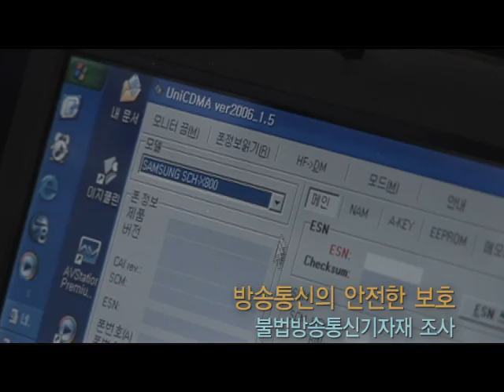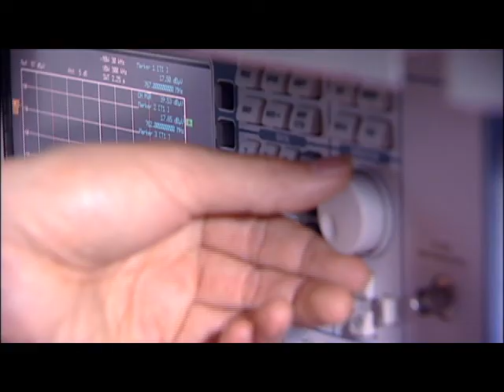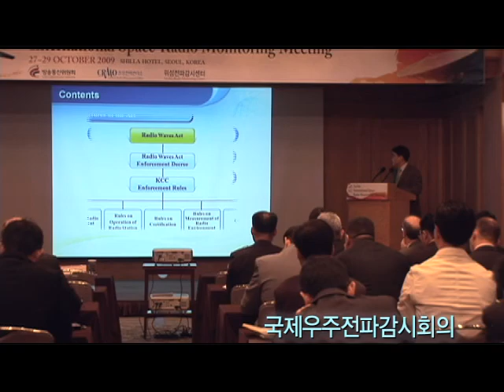전파로 미래를 그려가는 중앙전파관리소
미래창조과학부의 중앙전파관리소 소개영상입니다.
지금부터 함께 보실까요? ^^

디지털 세상을 움직이는 보이지 않는 에너지

전파가 희망을 타고
대한민국의 미래를 열어갑니다

세계가 주목하는 IT 강국에서
글로벌 방송통신 선도국가로
다시한번 도약하는 대한민국

중앙전파관리소가
첨단기술과 서비스로
방송통신융합의 시대를 이끌어갑니다
전파를 타고 오는 희망의 디지털세상
중앙전파관리소

편리하고 행복한 유비쿼터스 세상
그곳을 가리키는 또 하나의 이름은
깨끗하고 안전한 전파의 세상입니다

방송과 통신이 하나되어 새로운 서비스를 만들어내는 방송통신융합의 시대
정보화 핵심자원인 전파를 기반으로 실현됩니다

전파로 하나되는 디지털 강국의 꿈
그 희망의 내일을 열어가는 중심에
중앙전파관리소가 있습니다

전파로 미래를 그려가는 사람들
중앙전파관리소의 창의적인 맨 파워가
대한민국을 하나로 이어갑니다

1947년부터 전파관리 업무를 수행하며 전파이용 문화를 이끌어 온
중앙전파관리소는

2008년 방송과 정보통신 분야로 업무영역을 넓혀 전파 방송통신
종합관리기관으로 성장했습니다

본소와 10개 지방전파관리소
위성전파감시센터를 잇는 통합 네트워크로
고객 중심의 전국 서비스를 제공하며

창의와 열정을 갖춘 전문가들이
풍요로운 방송통신 환경을 만들기 위해 최고의 역량을 펼쳐가고
있습니다

전파로 행복을 연주하는 사람들
중앙전파관리소의 믿음직한 서비스가 활발하고 안전한 소통의 사회를
만듭니다

무선국과 방송국의 허가 검사 등
전파와 방송통신 이용에 필요한
종합 민원서비스를 제공합니다

24시간 활동하는 전국의 CS기동팀은
전파장애가 발생한 곳 어디에나 신속히 찾아가
문제를 해결합니다

방송수신 장애 조사를 통한 난시청지역 해소
방송 광고와 방송 편성 준수에 대한 확인
디지털 TV 환경조사와 디지털 방송 전환 지원을 통해 풍요로운
방송환경을 조성해 가고 있습니다.

또한, 이동전화 복제, 불법스팸, 불법방송통신기자재와 같은 불법
행위 규제를 통해 개인의 사생활과 산업기밀을 보호하며, 편리하고
안전한 통신환경을 만들어 가고 있습니다.

유한한 국가 자원인 전파의 이용 효율성을 높이기 위해
국내 기술로 자체 개발한
지능형전파측정시스템
고정방향탐지시스템
이동종합감시시스템 등 전국 70개 지역에 설치된
최첨단 전파관리 고도화 시스템을 구축하여
세계에서 가장 선진화된 전파관리를 수행하고 있습니다.

우리의 전파주권을 지키기 위해 설립된 위성전파감시센터는
첨단 장비와 기술력으로
우리나라에 유입되는 위성전파를 조사하여
국내 위성통신망을 보호합니다.
풍요롭고 안전한 디지털 라이프를 위해 중앙전파관리소가 언제나

전파로 감동을 이끌어내는 사람들
중앙전파관리소가 방송통신의 밝은 미래를 만들어 갑니다.

방송통신 융합의 시대
대한민국의 더 큰 미래를 중앙전파관리소가 만들어 가고 있습니다.

우리의 선진화된 전파관리 기술을
세계에 전파하고 있으며
국가간의 전파 협력을 주도해 나가고 있습니다

모든 국민이 나아가 모든 국가가
디지털 시대의 풍요로움을 누리는 미래

글로벌 전파리더
중앙전파관리소가 만들어 가겠습니다.

희망의 주파수를 따라 새로운 아침이 밝아 옵니다

따뜻한 소통의 전파를 나누며
편리하고 행복한 미래의 삶으로 안내합니다.

세계와 함께 하는 글로벌 리더
방송통신의 밝은 미래를 만들어 갑니다.